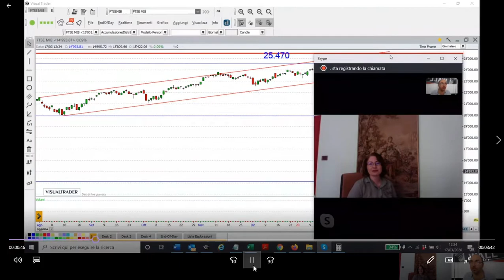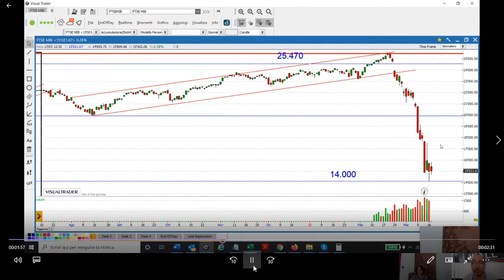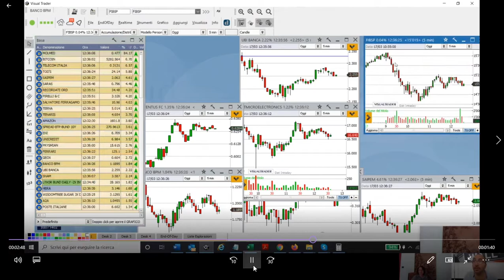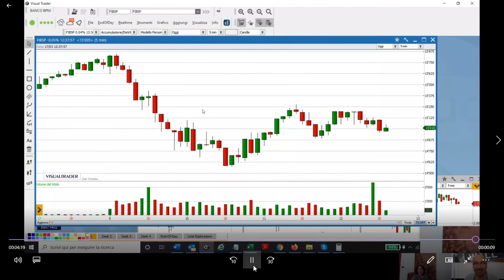Ecco come "governare" mercati così agitati